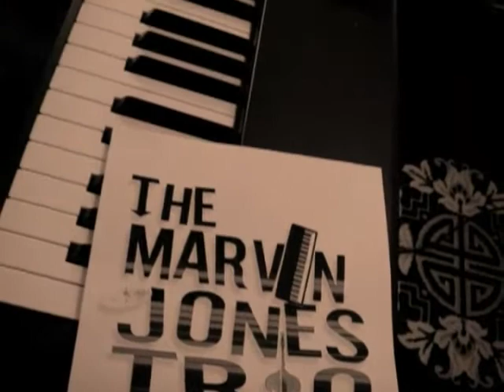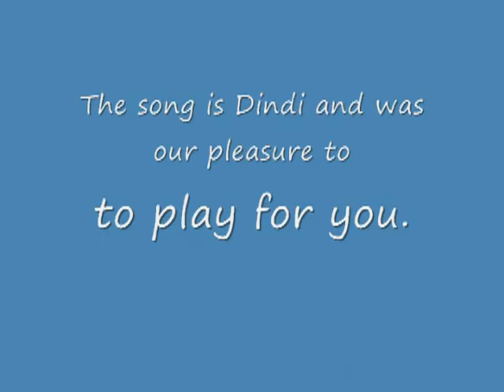The Marvin Jones Trio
The Marvin Jones Trio performing Dindi.
Smooth jazz with a classic style,powerful and timeless jazz standards.